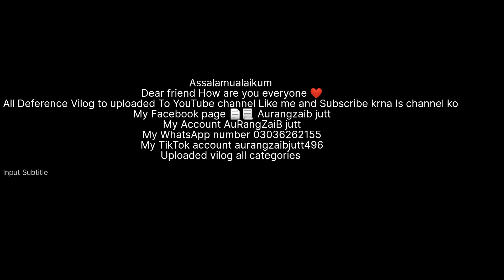Alhamdulillah Hum Na Aj Qahdam Lya Liya Ha Wo b Ayub Research Sa Pathology associates department 🏬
Assalamualaikum
Dear friend How are you everyone ❤️
My Facebook page 📄📃 Aurangzaib jutt
My Account AuRangZaiB jutt
Uploaded vilog all categories